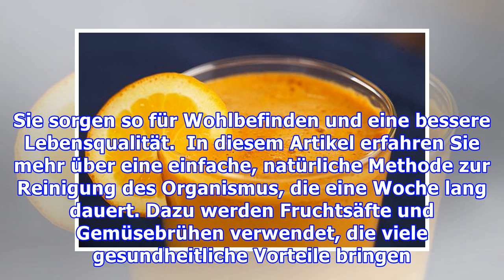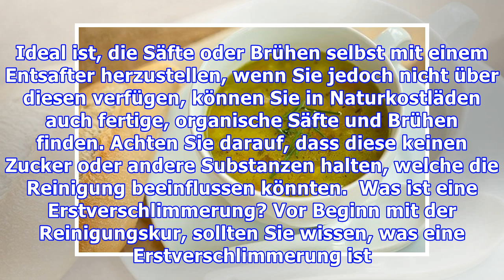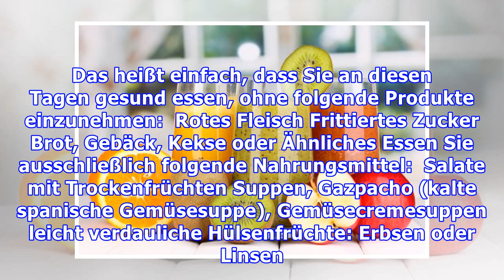Reinigungskur mit Säften und Brühen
Reinigungskur mit Säften und Brühen Während der Reinigung solltest du nicht Hunger leiden, du kannst die Mengen des Essens erhöhen. Vergiss nicht, alle Speisen gut zu kauen und dir ausreichend Zeit zu...